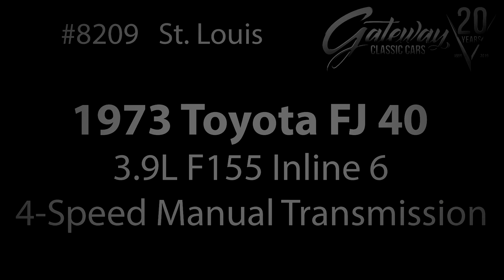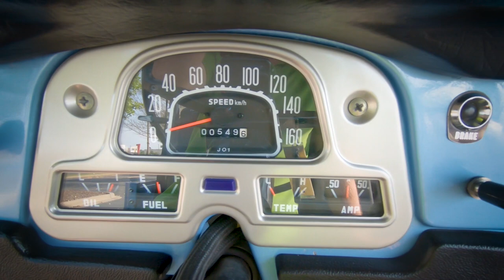1973 Toyota Land Cruiser FJ 40 For Sale Gateway Classic Cars St. Louis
For sale in our St. Louis showroom is a outstanding 1973 Toyota Landcruiser FJ-40. This FJ40 for sale is a little beast and the epitome of an off-road ready machine! Powering this '73 Toyota FJ-40 Landcruiser for sale is a pleasantly peppy 3.9L OHV Inline-6 motor. The motor is backed by a 4-speed manual transmission that goes through gears with ease. The exterior looks mainly stock, with a couple of extra goodies. The exterior is a gorgeous and jaw dropping Blue that looks amazing out in the sun. Matched with the black soft top, this FJ-40 for sale look like it's ready for some off-road adventures! The mud-terrain tires welcome all pavement, rocks, rain, and dirt while the Warn winch up front just begs to be used when those rocks, rain, and dirt get a little wilder than expected! The interior is simplistic, like most all Toyota Landcruiser’s, with a rare bench seat up front and two bucket seats out back. The seats are black vinyl and are comfortable for any road you will hit. The buckets in the back are mounted on each side which allows enough room to house a couple passengers, gear, or groceries! The roll cage also adds a form of safety and encourages you to run this 73 Toyota for sale to its fullest potential, both with and without the removable soft-top. The dash houses a set of original gauges, which are easy to read and add nostalgia to the interior.

This 1973 Toyota Land Cruiser FJ-40 is for sale in our St. Louis Showroom and can be seen in great detail including 100+ HD Pictures and an HD video at gatewayclassiccars.com. For additional information please call our knowledgeable staff at (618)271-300 or email us at . If you would like to see it in person, come to our St Louis showroom located at 1237 Central Park Drive, O'fallon Illinois 62269